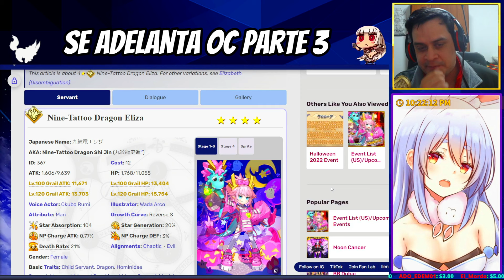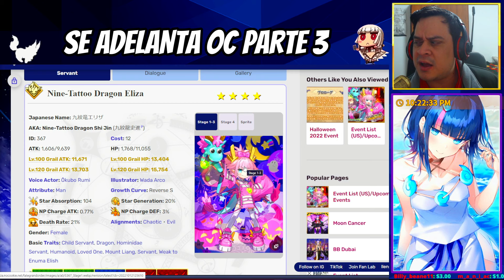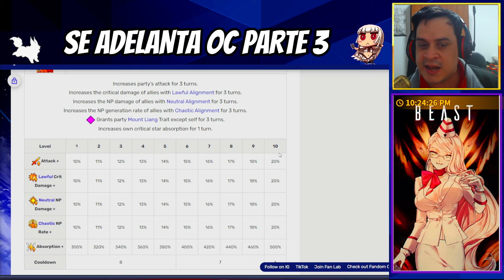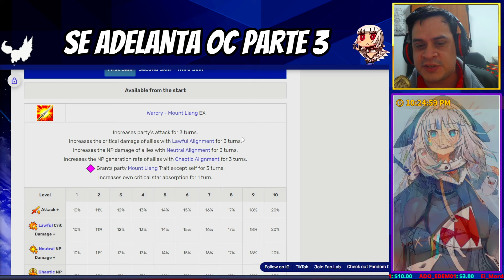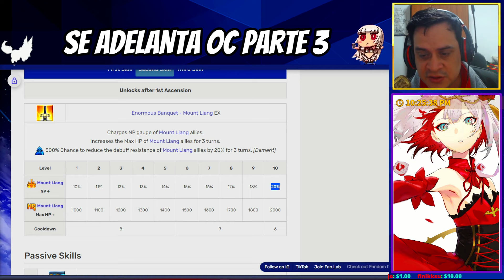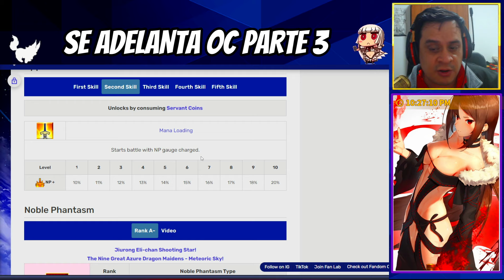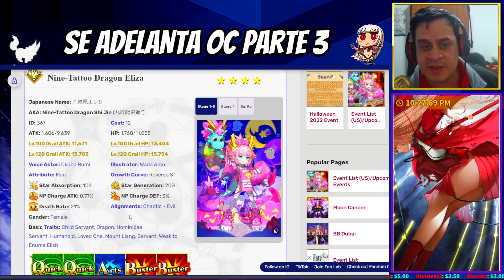¡UN WELFARE PROBLEMÁTICO!! DRAGON ELIZA - Análisis de personaje | FGO JP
▶️Otros Videos
→youtu.be/pX9Ez2VWHy0

¡Muchas gracias por mirar! ¡Nos vemos en el próximo vídeo!